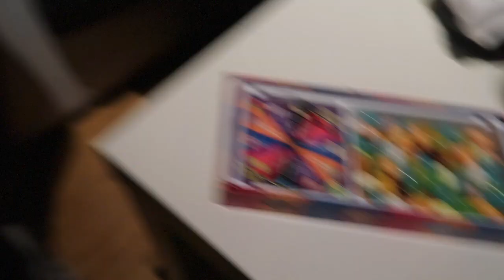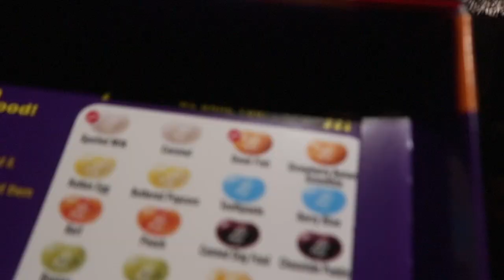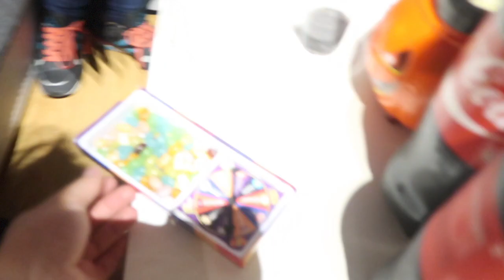el HALLOWEEN más DIVERTIDO👻 + SALIMOS a dar SUSTOS + 🎃HACEMOS la CALABAZA